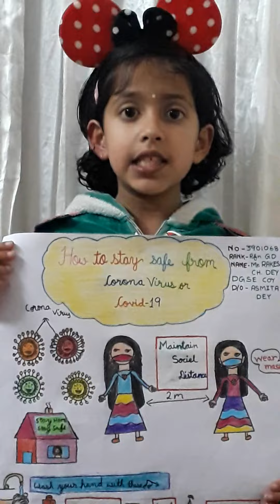How to stay safe from corona virus#Covid19#by child #